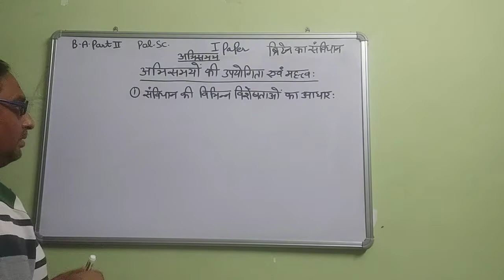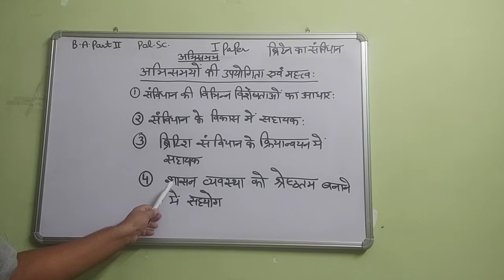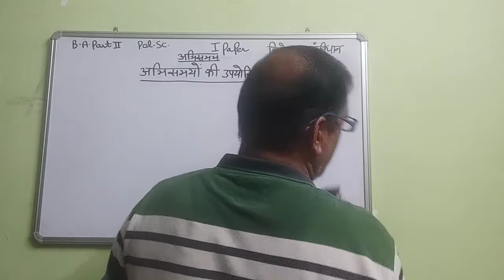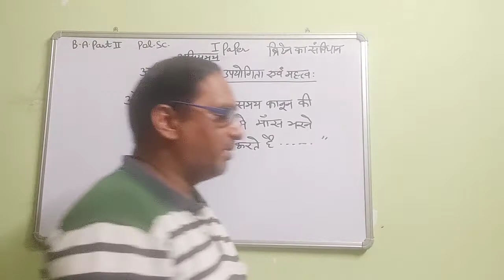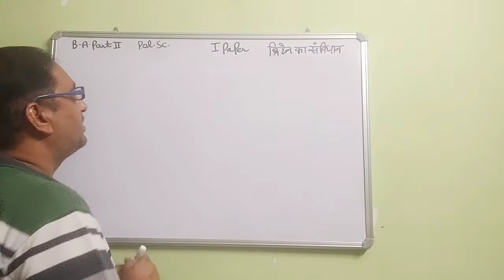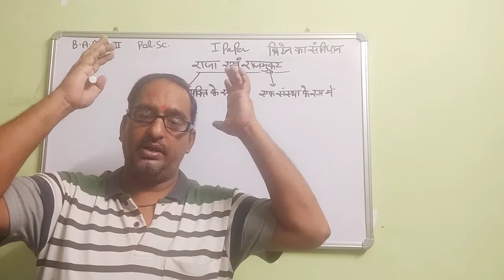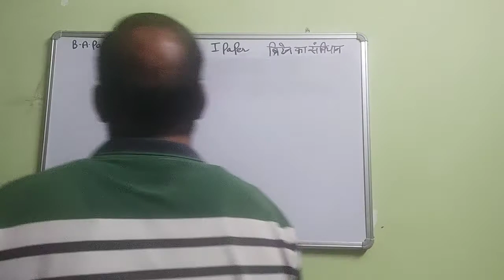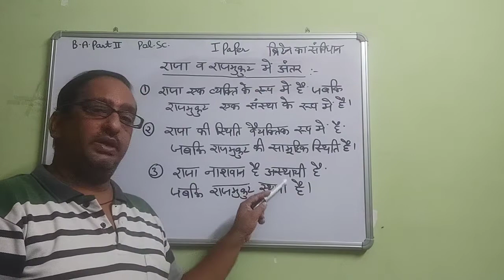BA Part II Video 4 Paper 1st